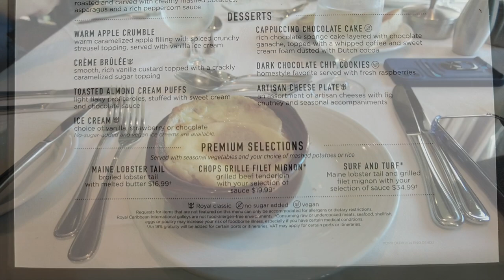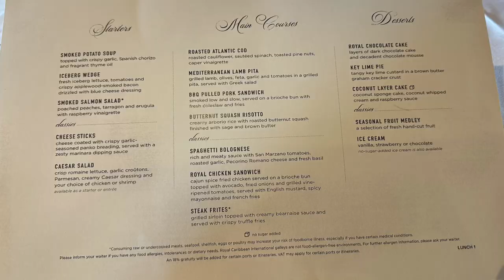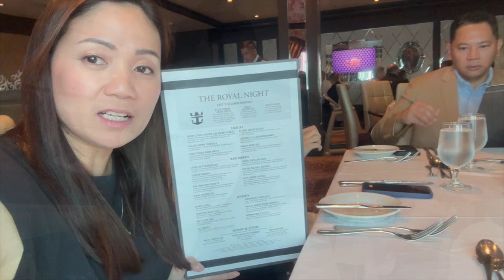ROLLER SKATING | LASER TAG | AT SEA DAYS || QUANTUM OF THE SEAS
Here are the things we did while we were at sea during our Alaskan Cruise. You will never run out of activities to do in Royal Caribbean and we enjoyed the cruise even if we were only on the ship.